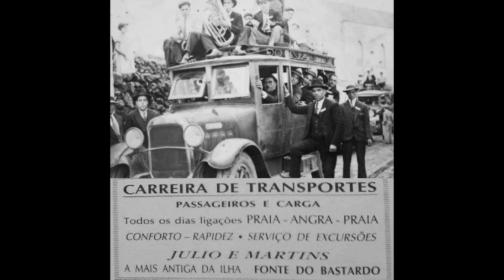Nossa Ilha em fotos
Terceira - Ilha - recordar